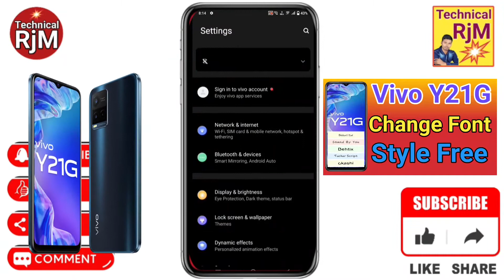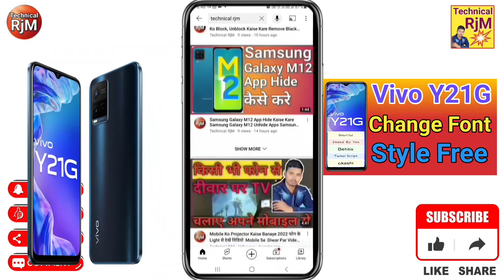Vivo Y21G Font Style Change Setting | Vivo Y21G Me Font Style Change Kaise Kare | Font Style Free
Queries Solved
 Vivo Y21G
Vivo Y21G Font Style Change Setting
Vivo Y21G Me Font Style Change Kaise Kare